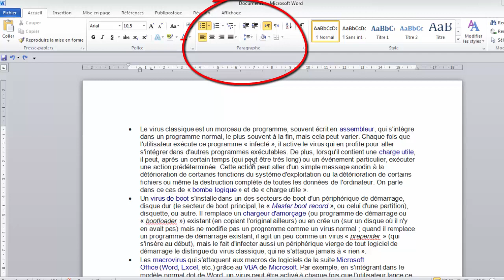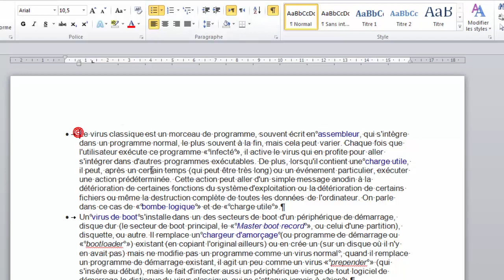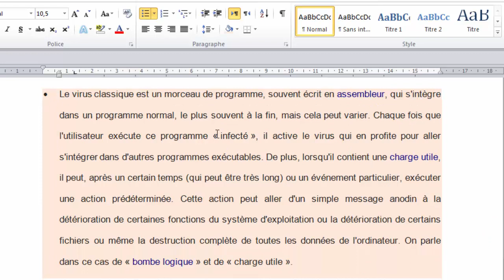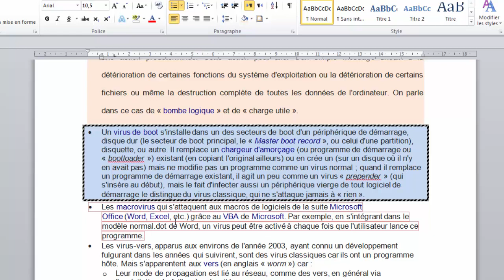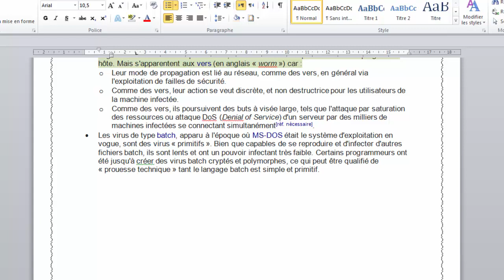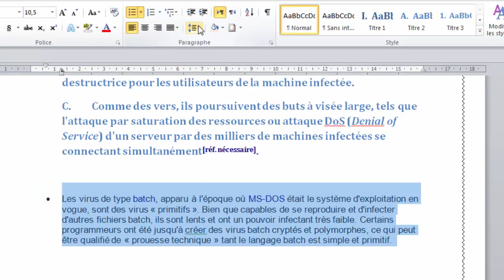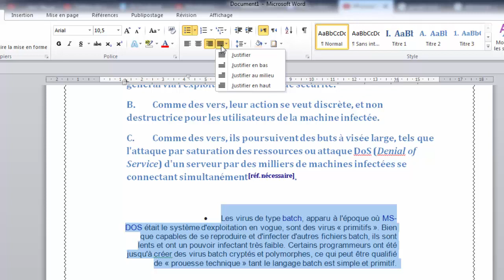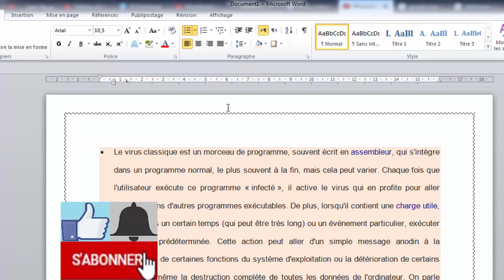Formation en word Cours 2 || WORD تكوين في مايكروسفت أوفيس الدرس الثاني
Formation en Bureautique :
 Microsoft Office Word
 Groupe paragraphe